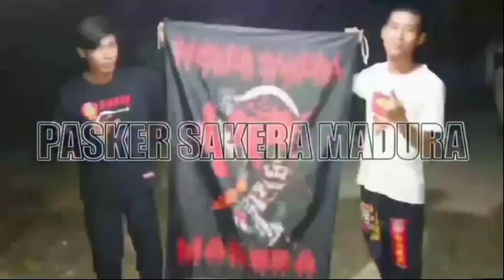Tes Mental Ke Srikandi IKSPI Jadi Grogi 😁